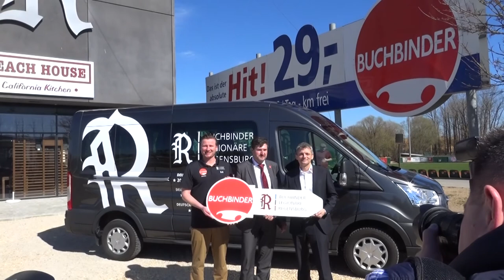Legionäre Saison Pressekonferenz 2017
Zum Ausblick auf die neue Saison gaben die Legionäre ihre übliche Pressekonferenz